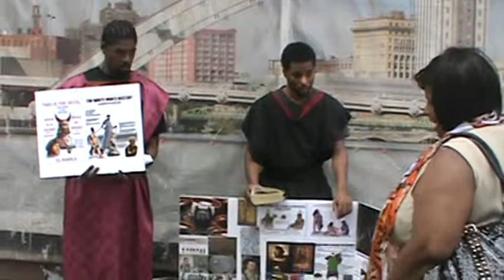First day we met our spiritual mother pt.1